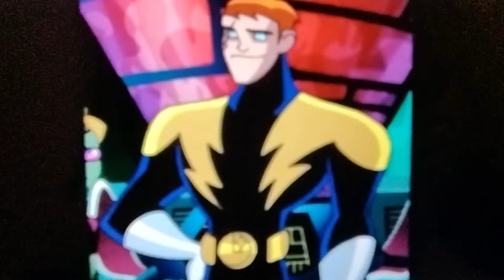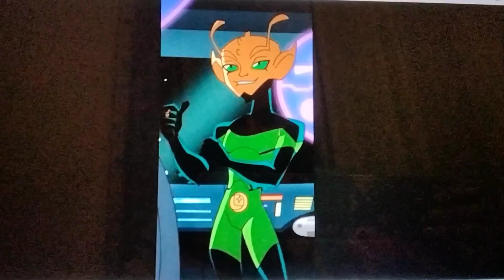timber wolf and the little princess chapter 3 : the big mistake ever (part 2/3)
I DON'T OWN THIS SERIES AND DRAWINGS